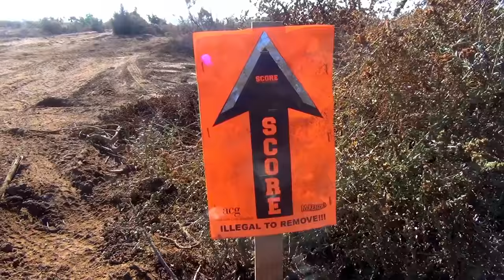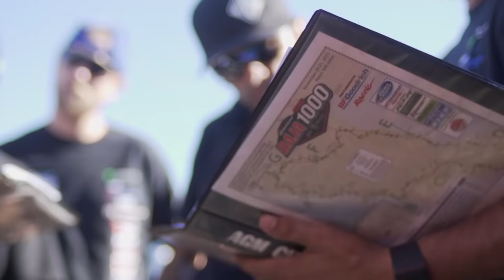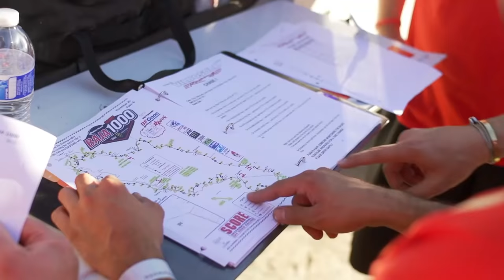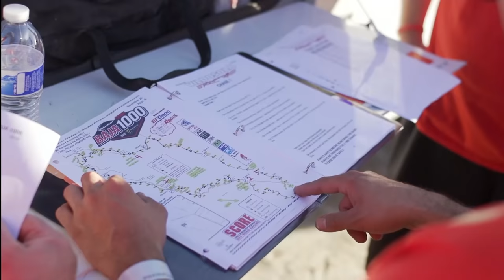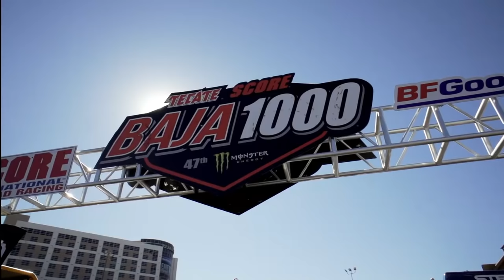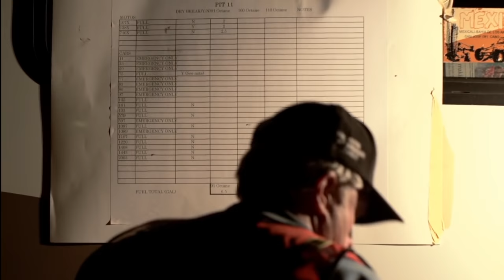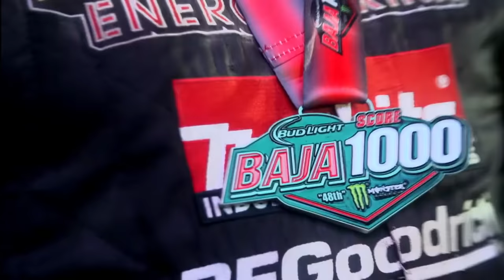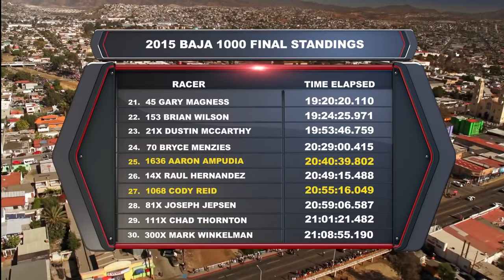2015 SCORE Baja 1000 TV Show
The start and finish is in Ensenada, Mexico.